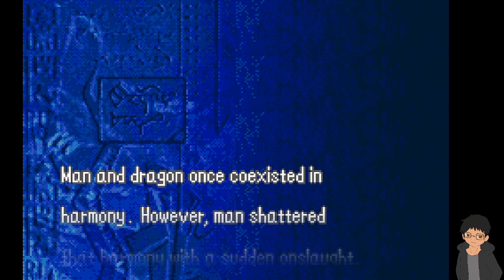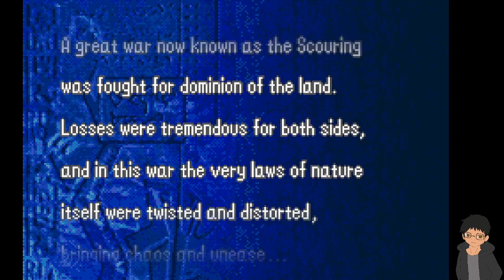Fire Emblem 6 Project Ember: Roy's our boy